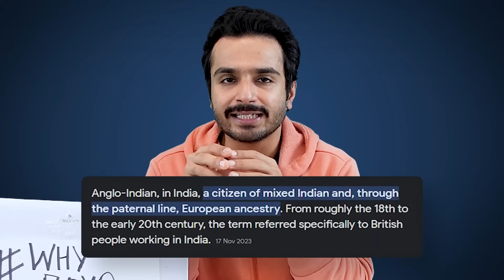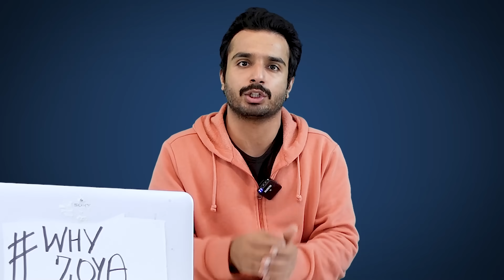ARCHIES Film Review: Who Asked For This?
I watched ARCHIES on Netflix and here's what I think about the film.